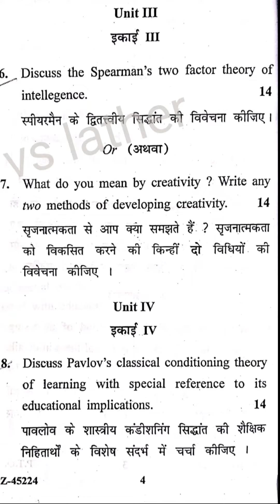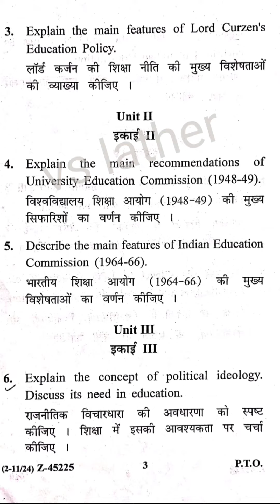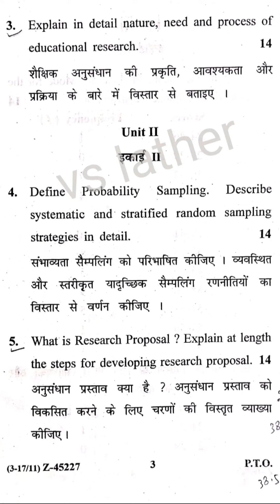CRSU M.Ed. First Semester (2021) Question Papers